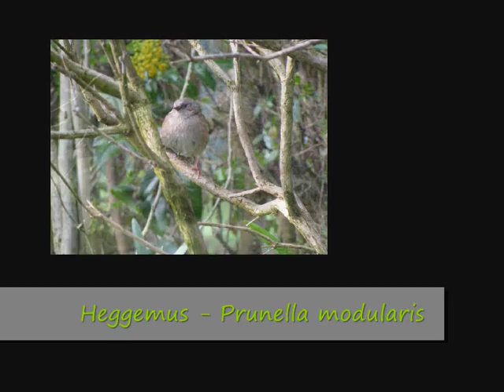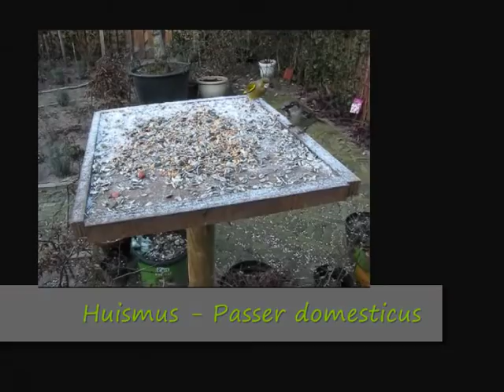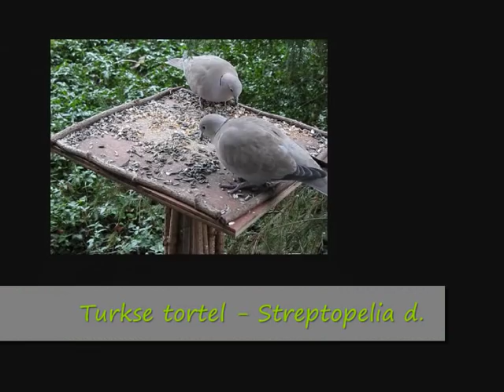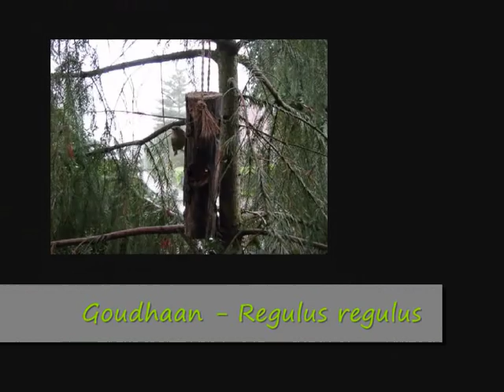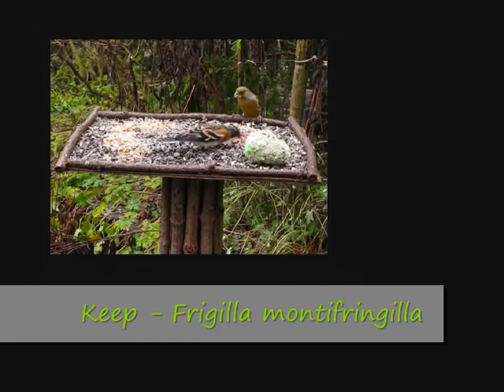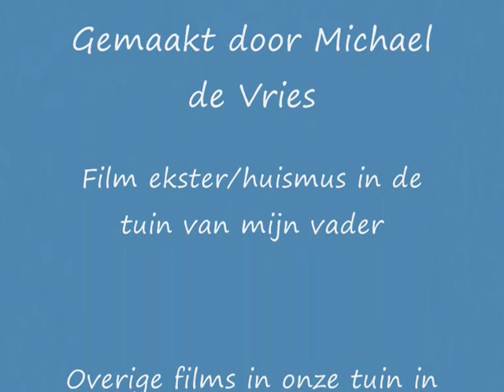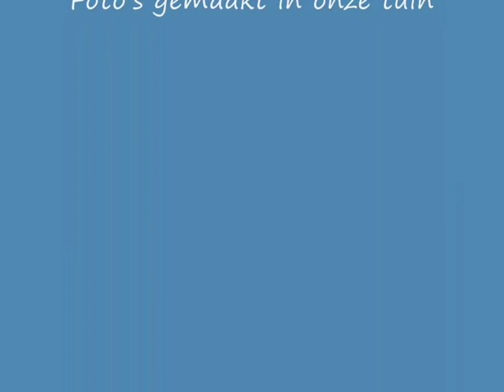Natuur in eigen land, vogels in de winter van 2008-2009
Een filmpje van alle vogels die in de winter van 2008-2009 onze tuin bezochten. o.a appelvinken, keep, groenlingen, zwarte mees, kuifmees en nog veel meer!
Voor meer natuurfilmpjes neem dan eens een kijkje op de totaal GRATIS
Michael de Vries